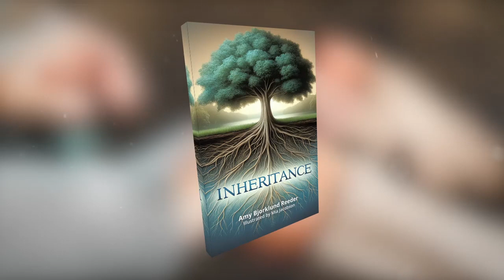Inheritance by Amy Bjorklund Reeder Illustrated by Mia Jacobson